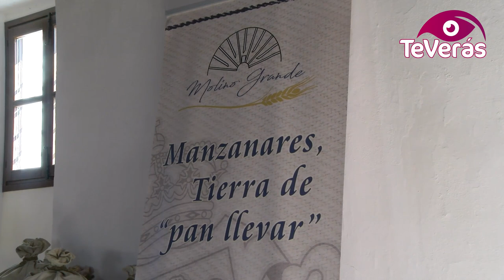Aprendizaje y diversión con la Escuela de Verano de la Universidad Popular de Manzanares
120 niños y niñas, con edades comprendidas entre los 6 y los 12 años, están disfrutando de la Escuela de Verano de la Universidad Popular de Manzanares, una de las ofertas que más interés está suscitando entre los vecinos de la localidad durante el período estival. Este jueves, los menores visitaron el recientemente inaugurado Molino Grande, uno de los emblemas históricos de la ciudad. Más tarde, los jóvenes se trasladaron al recinto de Fercam para recibir nociones de primeros auxilios y seguridad vial, impartidas por voluntarios de Protección Civil y Policía Local, respectivamente. El campamento ha duplicado el número de participantes respecto a la edición anterior, y se ha convertido en un referente, gracias en gran medida al esfuerzo y el trabajo de siete especialistas que se encargan de garantizar el aprendizaje y la diversión de los menores.